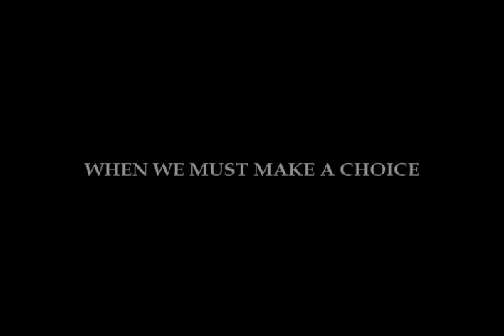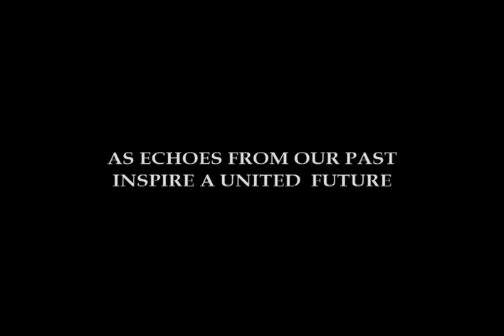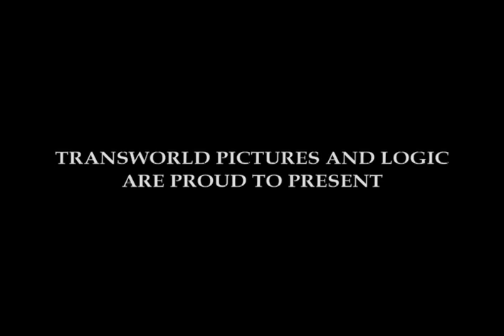[ Flying Tigers ] 即将拍摄的电影[飞虎队] 宣传片。一段几乎被淹没的历史;一根连接中美两种文明的纽带;一本博大传记。这部电影穿越历史烟云，对话英烈忠魂，告诫国人勿忘国耻。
影片剧情：
    七十年前，中国的抗日战争正进行得如火如荼。陈纳德趁机向宋美龄描述未来的中国空军和他的轰炸日本本土计划。宋美龄听得如醉如痴。这计划传到了大洋彼岸的罗斯福总统耳里，他亲自接见陈纳德，听取他关于轰炸日本本土的建议。不久，罗斯福调配了100架P—40战斗机给陈纳德，并同意他招募美国平民参加中国空军的志愿队。与此同时，日本空军开始接二连三地对中国多个城市同时进行狂轰滥炸。宋美龄坐不住了，要求陈纳德尽快行动。于是陈纳德来到了旧金山，招募了二百余名志愿者。就是这样的一群人，构成了志愿队的基本成分。就在这时，珍珠港爆发了战事！志愿队员们立即发现，自己正处于美日战争的前沿。为此陈纳德做了精心的研究和准备。在陈纳德的部署下，飞虎队第一役就打掉了一个大队的日军轰炸机群，自己无一伤亡。第二天仰光又有战事，打下了25架日机。胜利的消息传到美国，举国庆贺。罗斯福下令加大对陈纳德的支持。陈纳德很清楚，他必须保卫滇缅公路的 两端：仰光和昆明。这是目前由外界进入中国的唯一通道，它们之间的航距为650英里。他还必须有效地遏阻日本人在长江以南的军事行动，这样他就把指挥系统放到了桂林。那真是一场又一场殊死的空中搏击。一批优秀的中国军人与美国军人携手一道用自己的血肉之躯筑起了新的长城，向侵略者宣战，用生命保卫了世界和平，保卫了中华民族的尊严…

美方艺术指导：Al Ruddy（影片《教父》总制片人）
中方艺术指导：李前宽（前中国电影家协会主席、著名电影导演）
电影《陈纳德与他的飞虎队》的总预算是一亿美金，启动资金2000万元人民币。